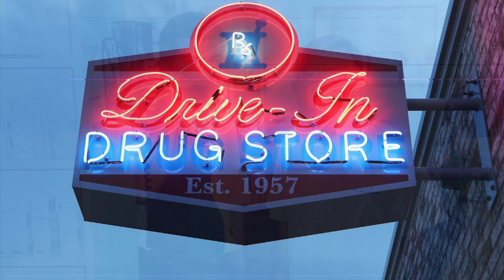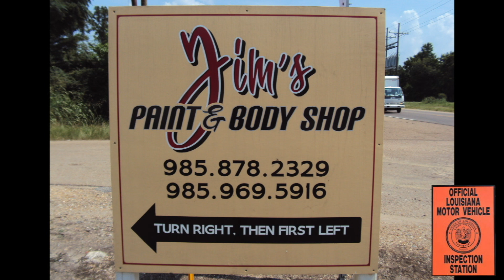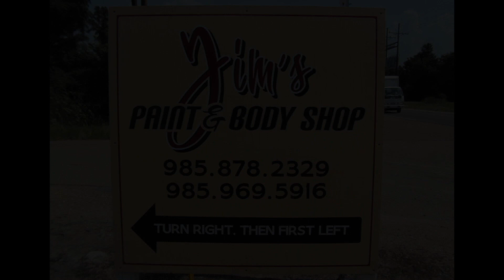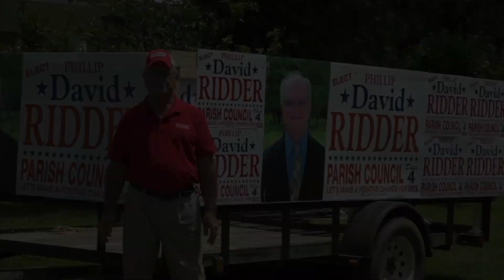Spring 2023 Prep Football: Amite Warriors at Independence Tigers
Warriors at Tigers Spring game.